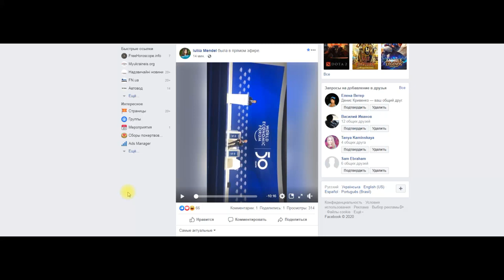Iuliia Mendel так видит Президента Украины и мировую политику Tv.FaceNews.ua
Юлия Мендель снова опозорилась. Опубликованное Юлией Мендель видео - очередной ляп в ее журналистской деятельности. Нет сомнений, что ее работа снова вызовет шквал критики.